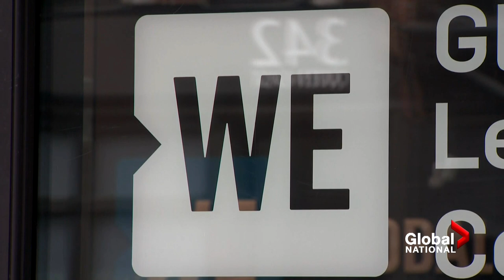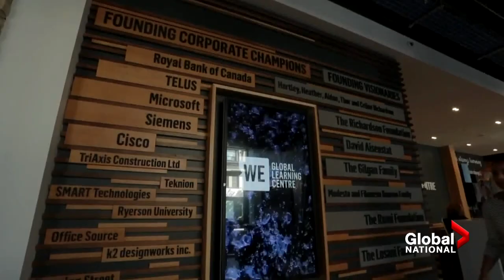WE Charity scandal: Canadian MPs set to question Kielburger brothers on WE Charity operations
The WE Charity’s founders, brothers Craig and Marc Kielburger, are set to appear before the House of Commons Ethics Committee.

Both the Commons ethics committee and its procedure and House affairs committee have invited the Kielburger brothers to testify as part of their ongoing scrutiny of a federal agreement to have WE manage a now-cancelled student services grant program, despite the organization’s close ties to Prime Minister Justin Trudeau and his family.

Ethics commissioner Mario Dion is investigating the involvement of Trudeau and former finance minister Bill Morneau, who also has family ties to WE, in choosing the organization for the task. Both have apologized for not recusing themselves from the decision.

As David Akin reports, opposition MPs say they still don’t have a complete picture between the ties of WE and the prime minister’s family.